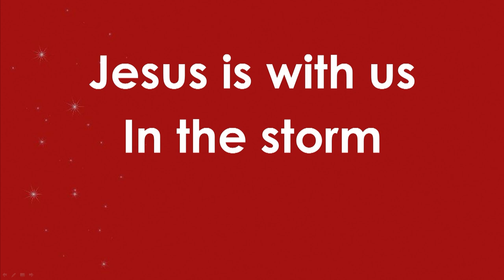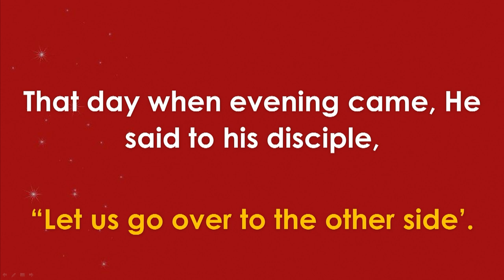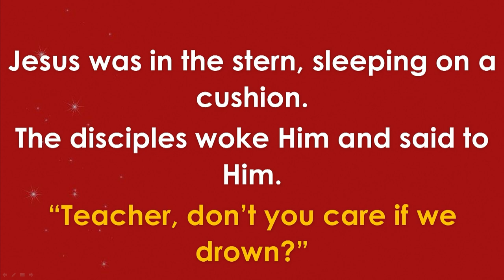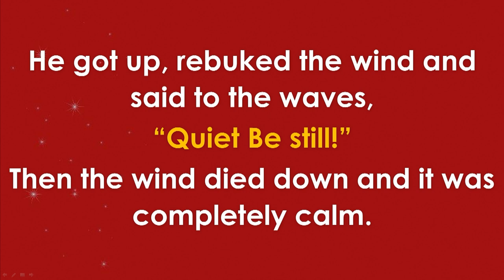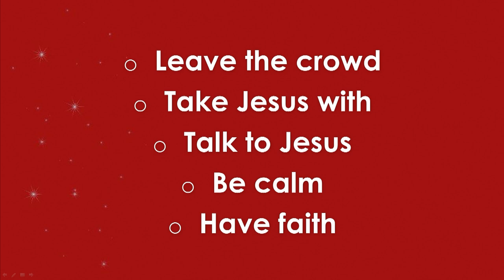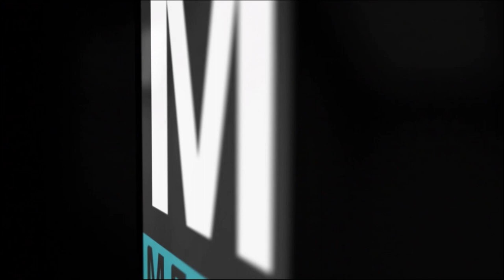02 January 2022 @ 10:30 | New Year | Kgomotso Seanego